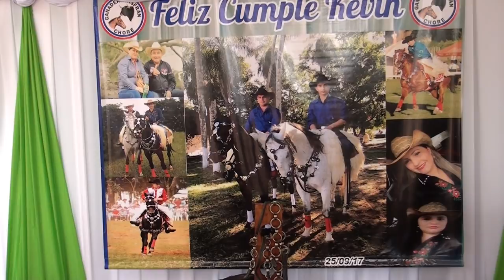Cumple de Kevin Insfran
Jineteada y Cumpleaños del Jinete de Chore